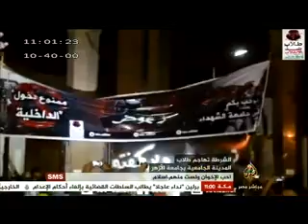مجددا الشرطة تهاجم المدينة الجامعية لطلاب الأزهر .. ٣٠-٤-٢٠١٤